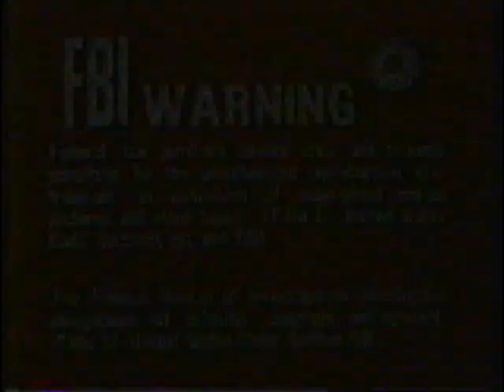Opening to West Side Story 1981 VHS [original version]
This lavish, 10x Academy Award winning film based on the stage musical of the same name is set in New York in the late 1950s, and features Natalie Wood, Richard Beymer, Russ Tamblyn, George Chakiris and THE KING AND I (1956)'s Rita Moreno.
Anyways, here's the opening to the 1981 VHS of 'West Side Story", and in order as follows:

1. FBI warning screen [color]
2. Magnetic Video Corporation logo [1981 United Artists variant; color]
3. 1968 United Artists (Entertainment from Transamerica Corporation) logo [silent]

Note: There is nothing at the end of Part 2, since the FBI warning screen opened Part 1.

Specifications of Tape:
- Distributed by Magnetic Video Corporation.
- Two-tape release.
- Recorded on TDK brand T-127 (first tape) and 3M/Scotch brand T-30 (second tape) VHS cassette.
- Not rated.
- First pressing.
- Former rental; boxes cut to fit white amaray clamshell cases.